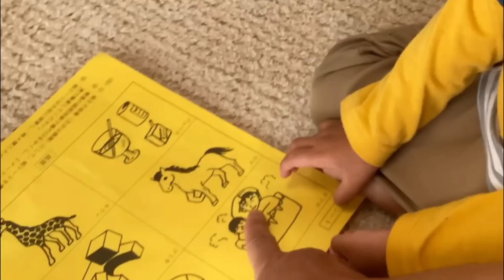息子が３歳児健診に行ったらヤバい結果になっちゃった【The result of my son's 3-year-old medical checkup is terrible】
自治体からポッくんの３歳児健診の案内が届きました。

自宅で、視力と聴覚の検査をすることに、事前にやって健診に行きました。

すると、検査項目に引っかかってしまいました。

そのため、後日、病院に行くことになりました。

▼【前回の動画】「疲れ気味のママお休み！パパ一人と１歳の娘と３歳の息子と過ごす」

音楽
Baltic Levity - Thatched Villagers